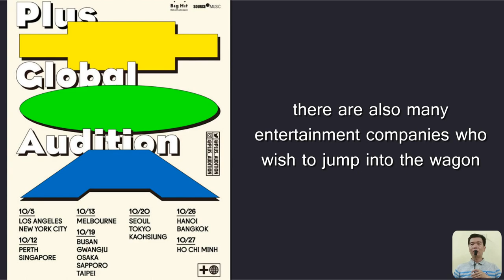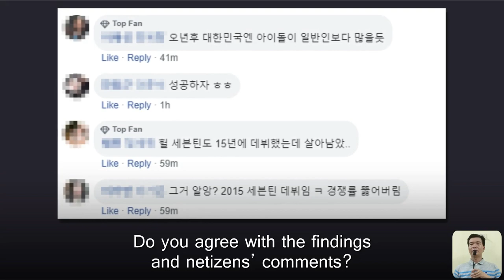How Difficult It Is To Debut And Succeed As A Kpop Idol?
With the increase in popularity and success in K-Pop, there are many people out there in the world who began to dream of becoming a K-Pop idol.